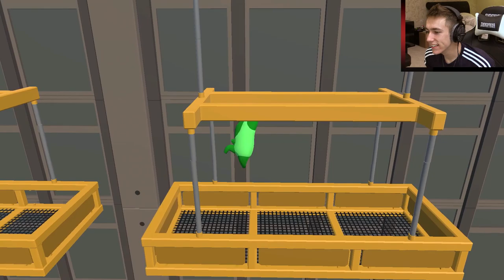GANG BEASTS GONE SEXUAL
Become a Member Become a Member Gone sexual in the hood gone wrong
 Leave a like for more Gang Beasts!

 Simon/Miniminter/mm7games